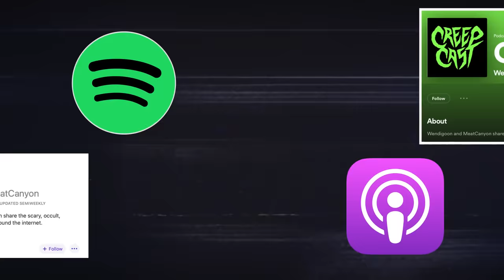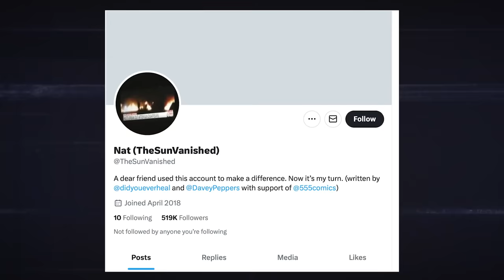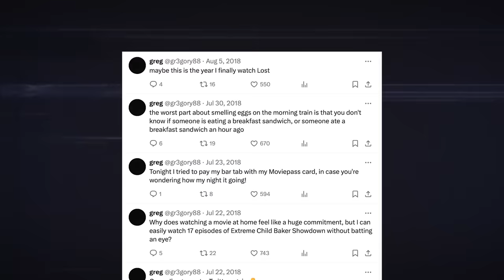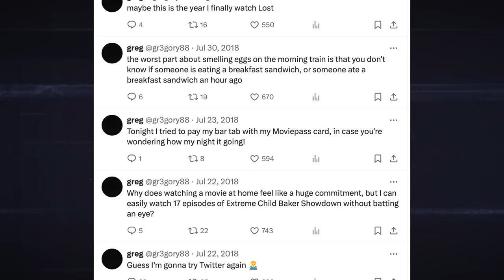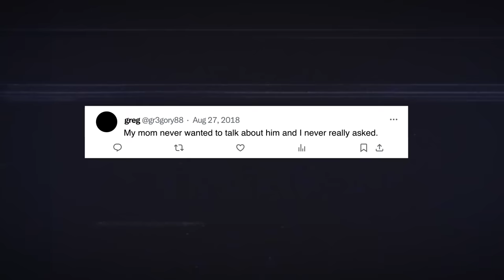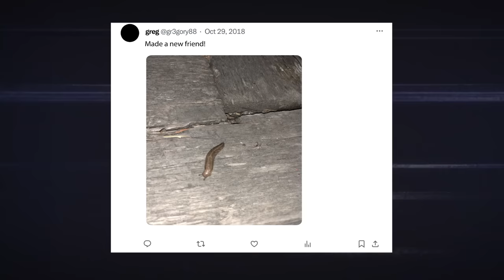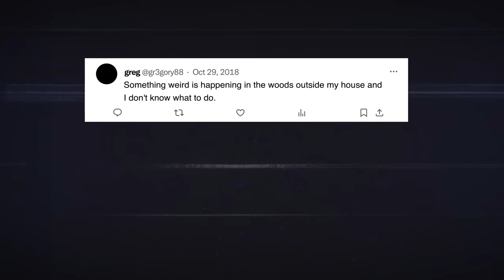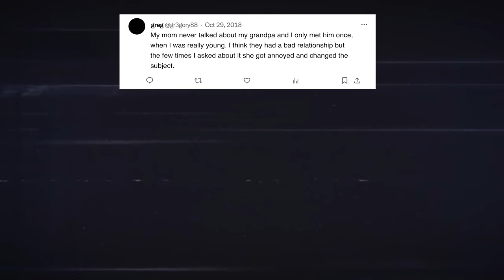Gr3gory88 | Creep Cast